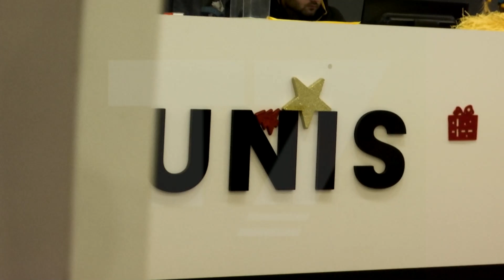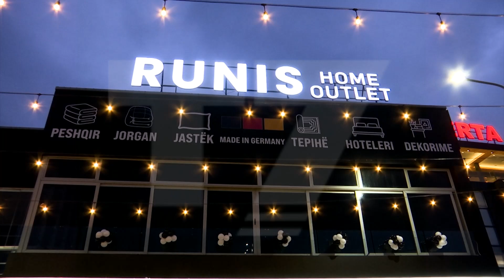“Runis outlet”, gjithçka çfarë i duhet shtëpisë suaj | T7